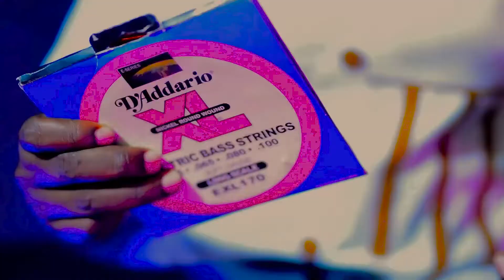How to change bass guitar strings - Beginners bass lesson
Hi every one, this is how I replace bass guitar strings for either 4,5 & 6stringed basses but for this video specifically Iam using  a four string bass as an example for this video.

Remember strings replacement on all guitars is a real challenge if you don't pay a close attention to it. So watch this video until the end so that you can learn another version of doing it over millions lessons that HVE been taught on the internet for years and years with ten of thousands of watch hours.